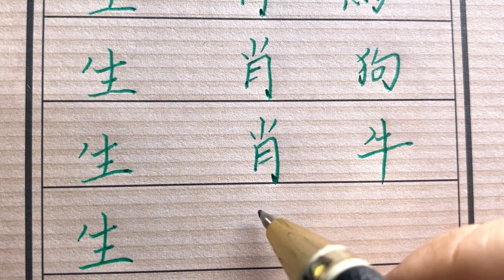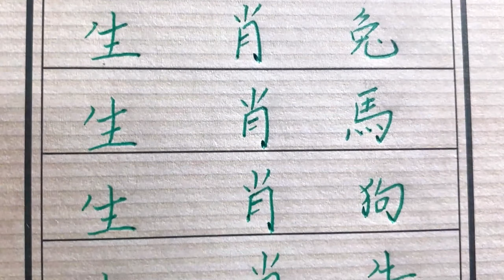心腸好，人善良的五大生肖，給自己和後代積德！！生肖運勢 chinese calligraphy